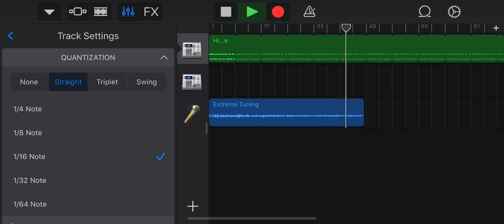lil snowplow froze head to toe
Goat spitting bars lil snowplow inspired from a boogie